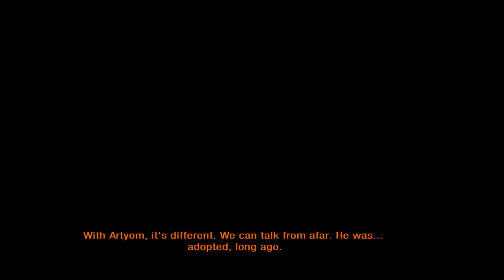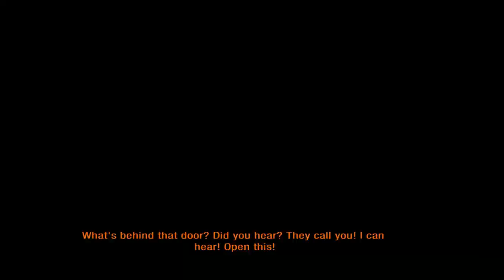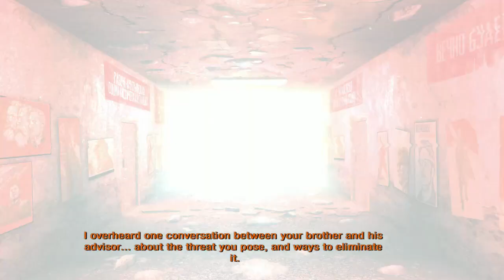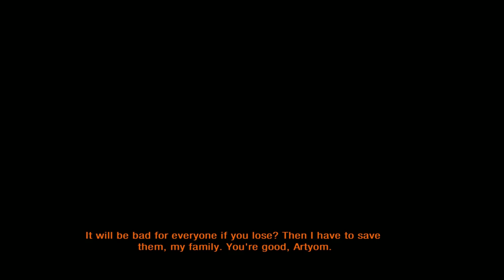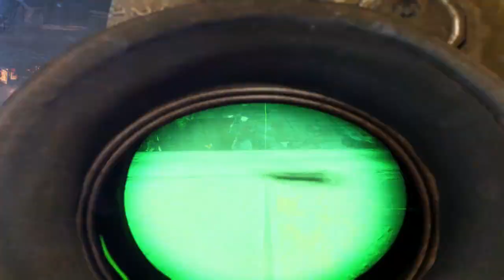Metro: Last Light Redux #9 The End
Metro Last Light Redux gameplay

Metro Last Light Redux walkthrough

Metro Last Light Redux review

Metro Last Light Redux trailer

Metro Last Light Redux story

Metro Last Light Redux weapons

Metro Last Light Redux tips and tricks

Metro Last Light Redux Easter eggs

Metro Last Light Redux secrets

Metro Last Light Redux ending